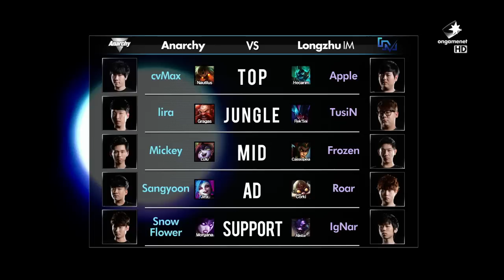Anarchy vs Incredible Miracle - Game 1 | LCK Summer Split 2015 W2D3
AlphaDraft, draft your own fantasy team and win money while you’re having fun!

LCK Summer Split 2015 W2D3: Anarchy vs Incredible Miracle - Game 1

[HS] Hearthstone: Heroes of Warcraft:
◗ Coming soon!

[SMT] Smite
◗ Coming soon!

◗ Coming soon!